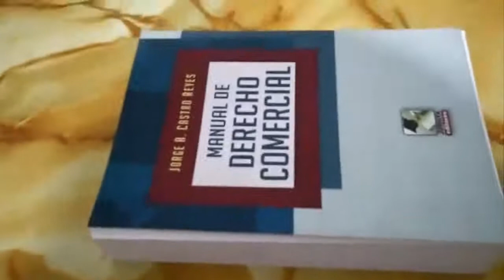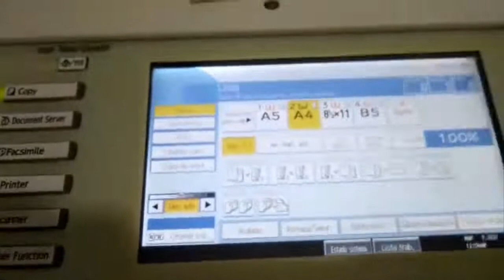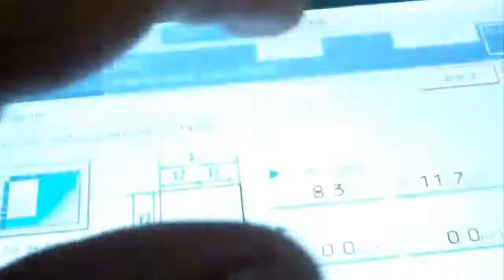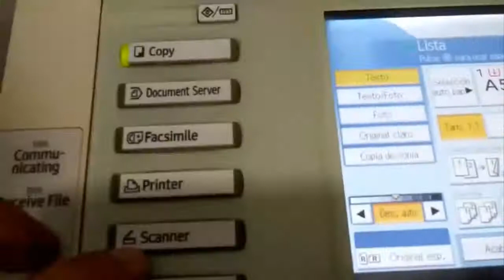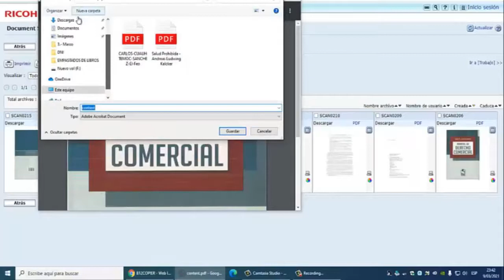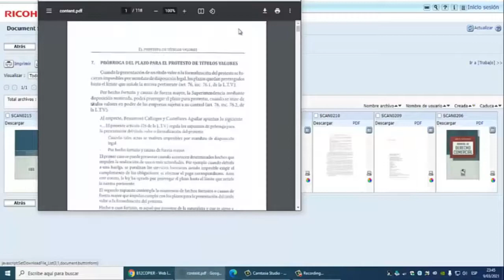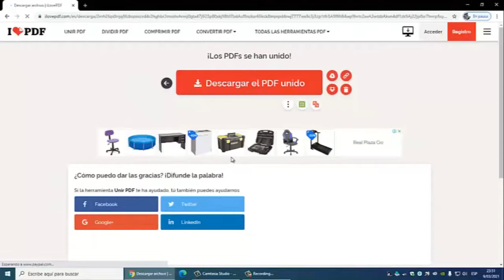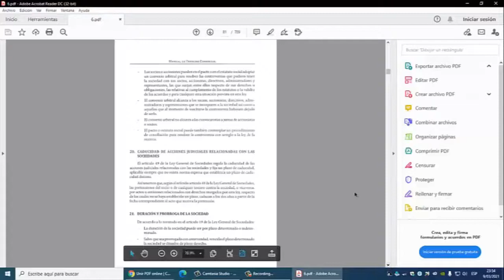COMO ESCANEAR UN LIBRO Y CONVERTIR EN PDF EN RICOH AFICIO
En cualquier máquina de Aficio de la Ricoh puedes escanear en la manera como te enseño, no importa si tu ricoh sea más moderna o muy antigua, ya que todas las ricoh aficio tienen la misma estructura solo cambia las velocidades y el año de fabricación. Por otro lado te muestro dos páginas web para que puedas unir tus pdf. La primera es con peso liviano, el segundo es para peso grande osea libros con mas cantidad de páginas.
UNIR PDF ILOVEN: (Para peso liviano con pocas cantidades de páginas)
UNIR PDF SMALL:( Para peso grande con muchas cantidades de páginas)